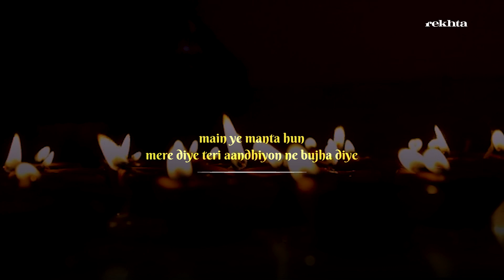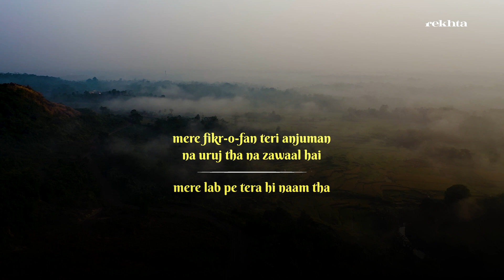Bade Shauq Se Mera Ghar Jala | Bashir Badr Poetry | Rekhta